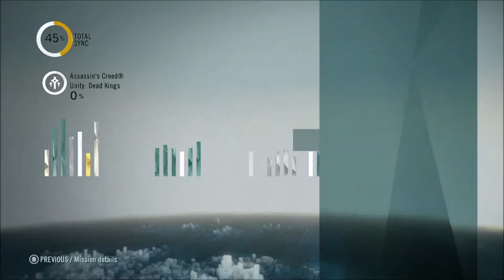Assassin's Creed Unity Dead Kings Find Louis X Tomb